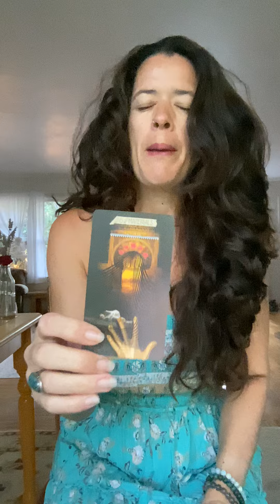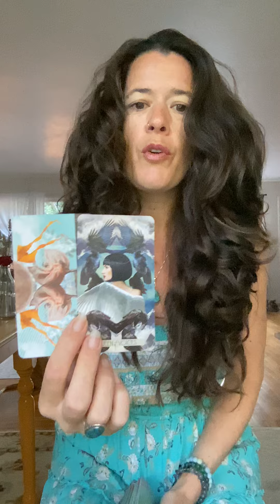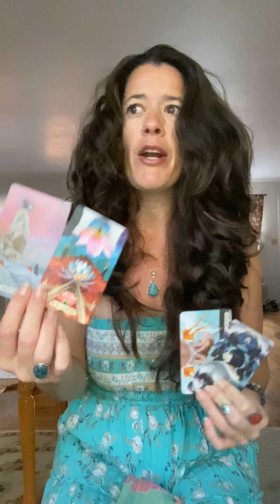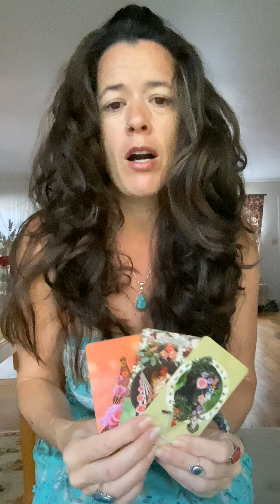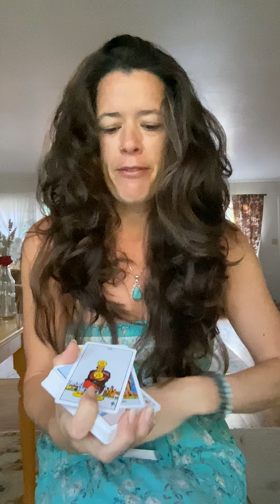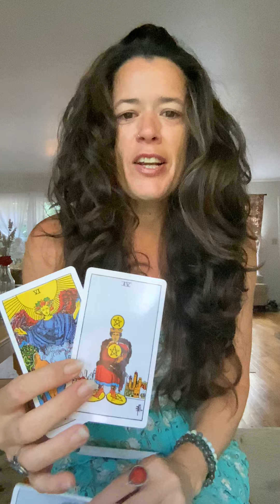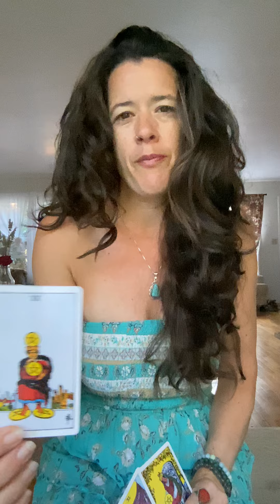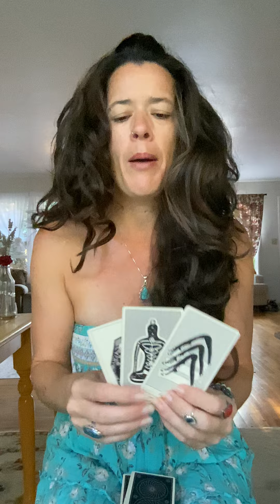Your Energy Is Special - It's Time To Share It w/Others Again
You might have been through a lot, so it might feel scary to put yourself out there - especially if you've been isolated.
It's time to step out of your comfort zone to call in your dreams and desires.

I love you! Keep going.
xoxo

If you need a 1 on 1 Reading, Mentorship, Self-love or Trauma Coaching or a Shamanic Cleanse, please check out my